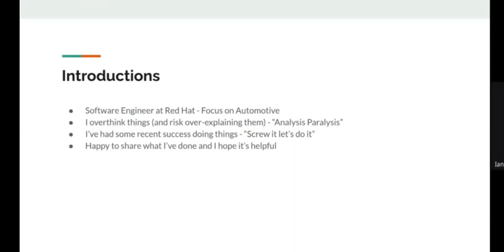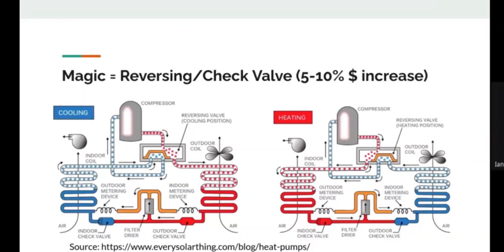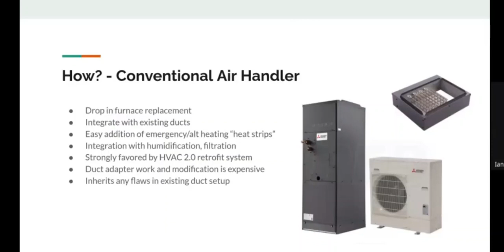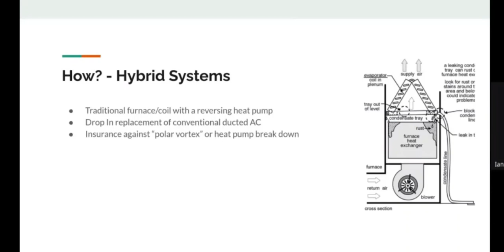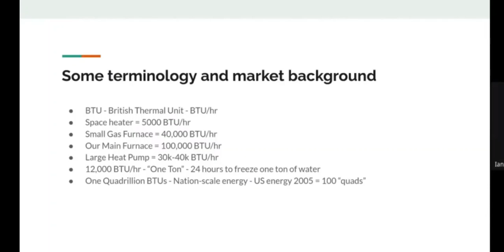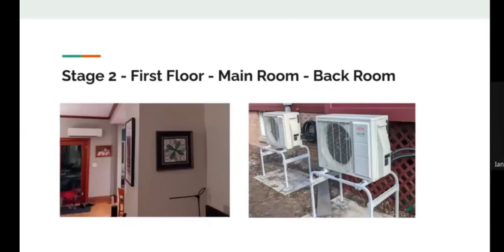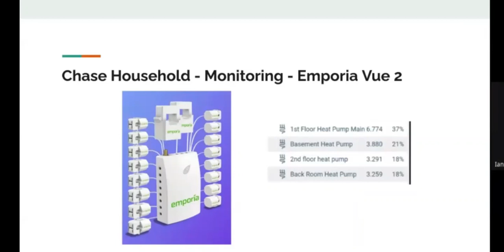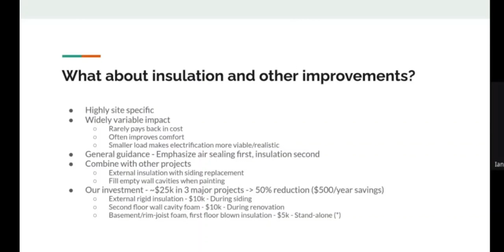Heat Pumps? Sure!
If you have never heard of heat pumps, you are probably wondering what one is. And if you have heard of heat pumps, you’re probably wondering how they could possibly work in our Midwestern climate! Ian McLeod tells his story about investigating heat pumps and installing one in his 19th century house.  You will learn about how you, too, can use a heat pump to efficiently heat and cool your home.

This recording is from the Naperville Environment & Sustainability Task Force community meeting on May 16, 2022.

If you value this video, please “LIKE” the video!

That way, you’ll continue to get news about NEST and Naperville’s sustainability progress.